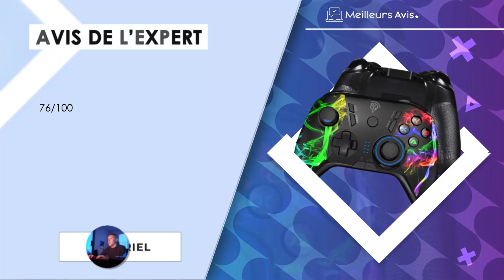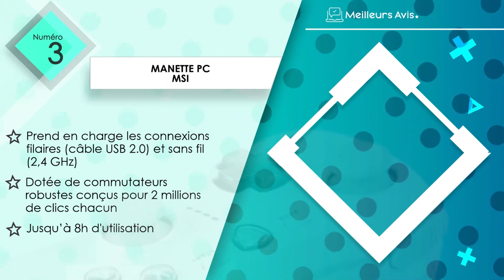⭐️ MEILLEURE MANETTE PC - Comparatif 2023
⭐️ Manette PC Xbox
⭐️ Manette PC Turtle Beach
⭐️ Manette PC MSI
⭐️ Manette PC EasySMX
⭐️ Manette PC The G-Lab